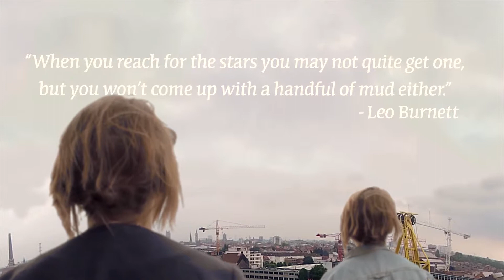Promo Astrid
Introductiefilmpje bij een CV